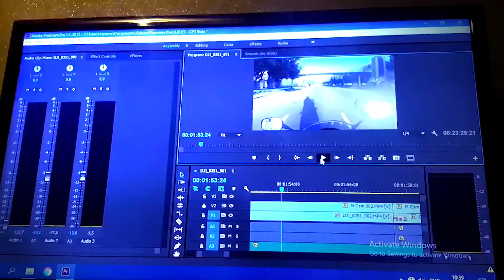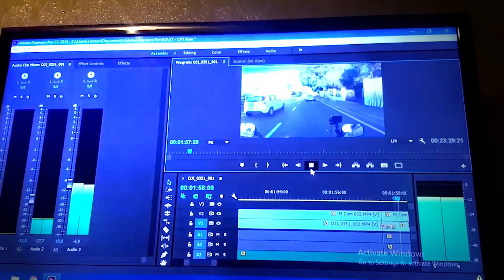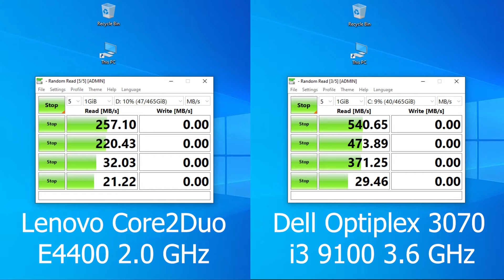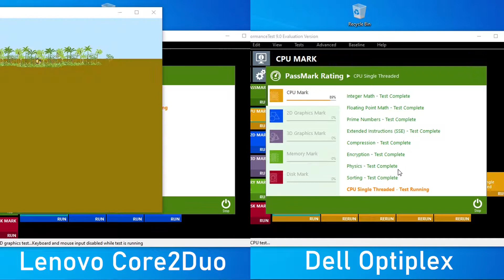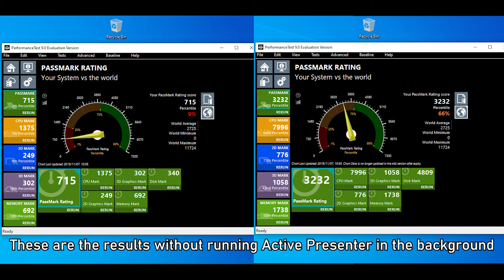Dell OptiPlex 3070 Core i3 9100 - My First NEW (To Me) PC in 10 Years | Figgy D Randoms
So this is my first NEW (to me) PC in 10 years, and I LOVE IT!
It's a Dell OptiPlex 3070 Core i3 9100, running stock with a CPU speed of 3.6 GHz base and a boost speed of 4.2 GHz. It has 4 Gb of DDR 4 2666 MHz RAM, Onboard UHD 630 graphics, 1 Tb HDD (installed my 500 Gb SSD from previous PC) and it absolutely whips my old PC. I put the two computers up against each other and compare the results.

Can't wait to install some upgrades and make this little gem even better.

*Almost all footage was recorded using a DJI Osmo Action camera.